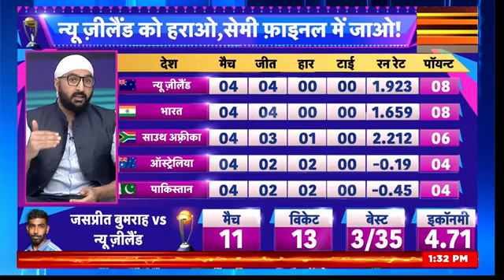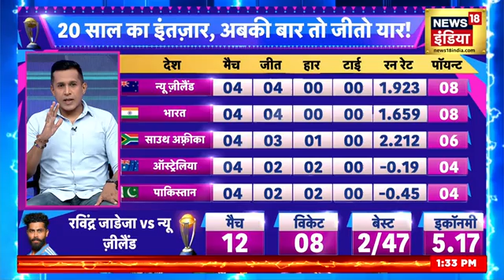IND vs NZ : Dharmshala में भारत का New Zealand से महामुक़ाबला, भारत ने जीता टॉस | WorldCup 23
IND vs NZ: India is facing competition from New Zealand in its fifth match. The match is being played in Dharamshala. , See all the latest updates of the match.
IND vs NZ : भारत की अपने पांचवें मुकाबले में टक्कर न्यूजीलैंड से हो रही है. मुकाबला धर्मशाला में खेला जा रहा है. , देखिए मैच की सभी ताज़ा अपडेट्स.